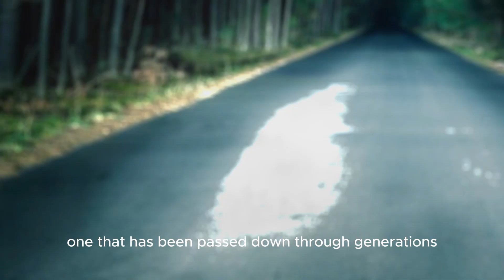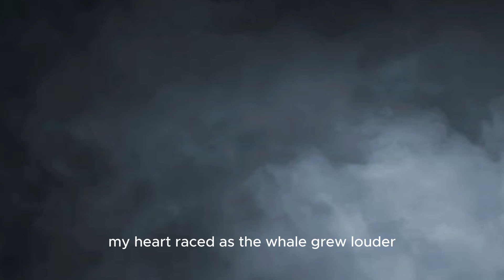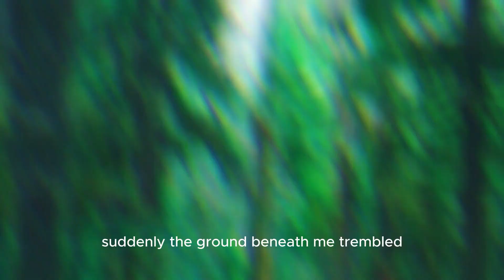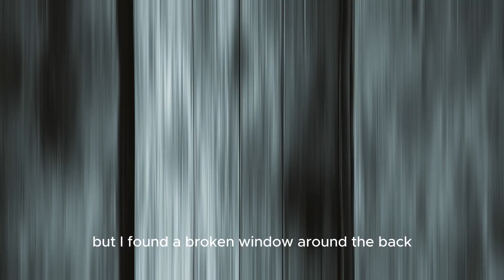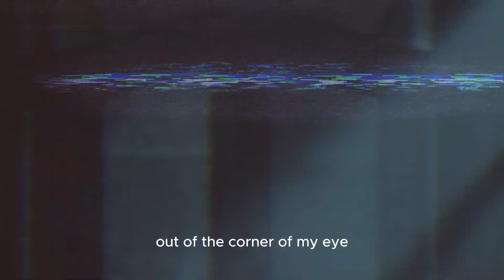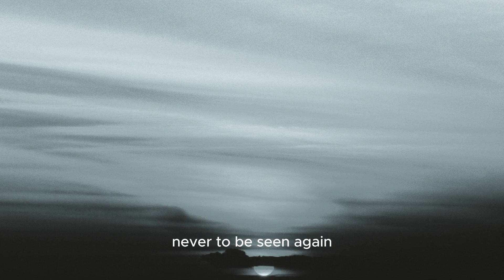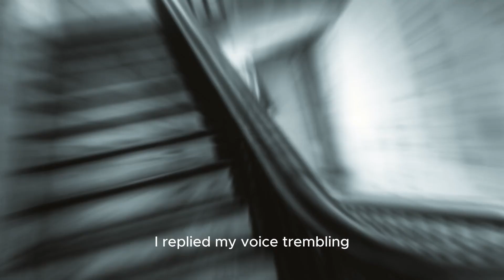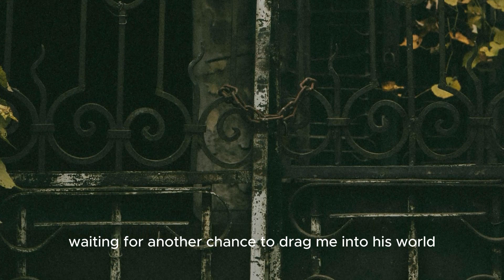True Horror Stories